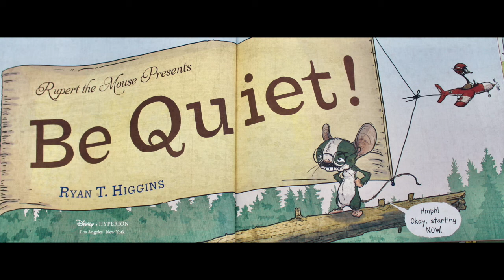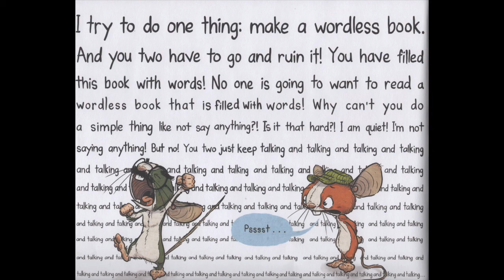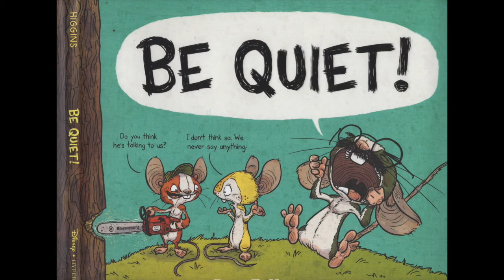Be Quiet!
Here's a wonderful story by Mr. Ryan T. Higgins starring beloved mice Rupert, Nibbs, & Thistle!